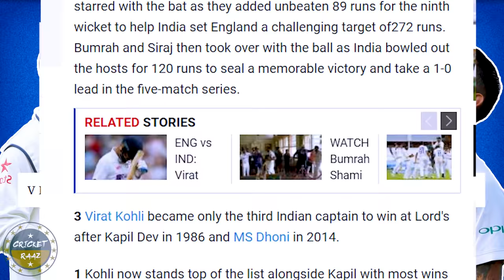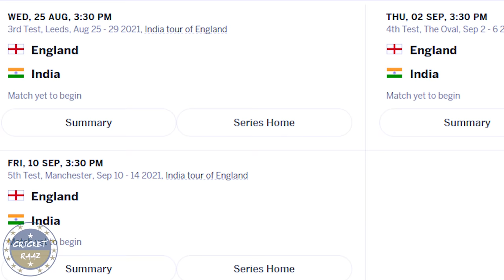India Lords at Lords - A Statistical Comedy | The Tale of 2 Sessions | India vs England - 2nd Test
2nd Test
India pulls off a Miraculous Victory at Lords
On the back of Shami & Bumrah
Through KL Rahul, and Virat
through Thick and thin.
Today we will bring you the same match.
through the lens of Statistics,
to show you the Absurdity that went down on Day 5 of the Historic Test.